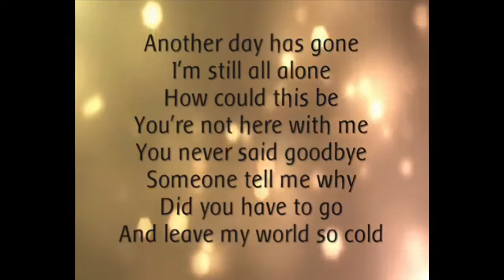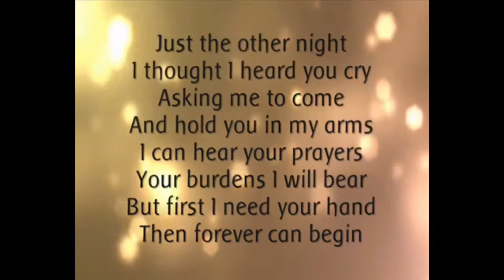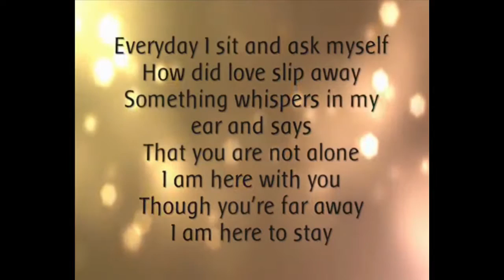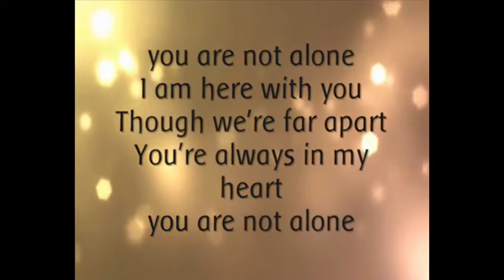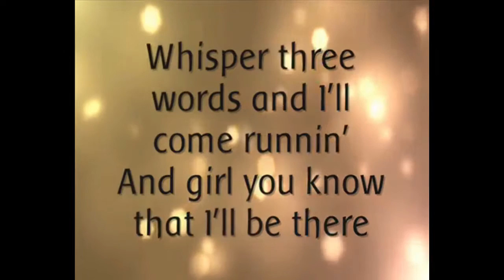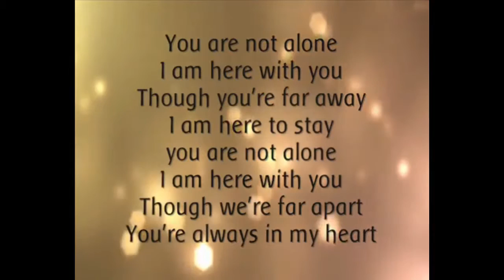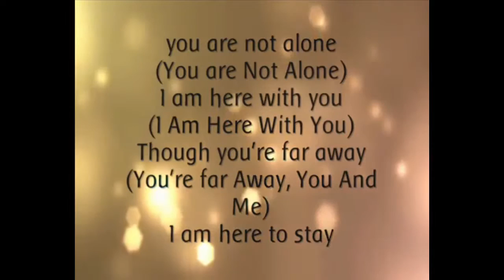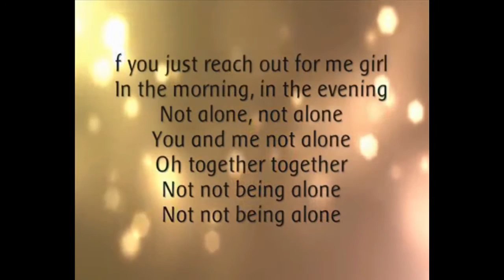YOU ARE NOT ALONE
No matter where you are, how you feel, or what you have done, you are not alone.  Jesus is there